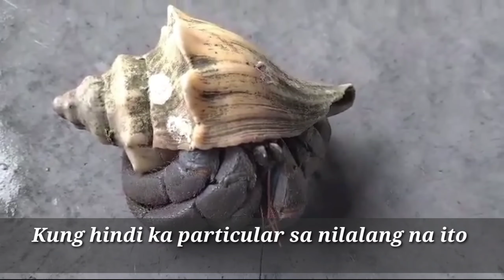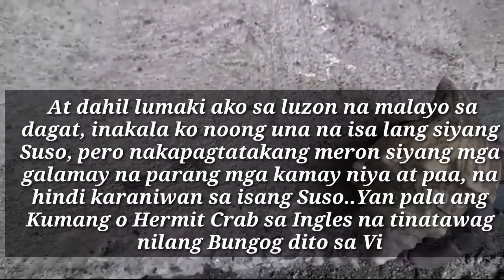Ang SUSO na may mga kamay at paa